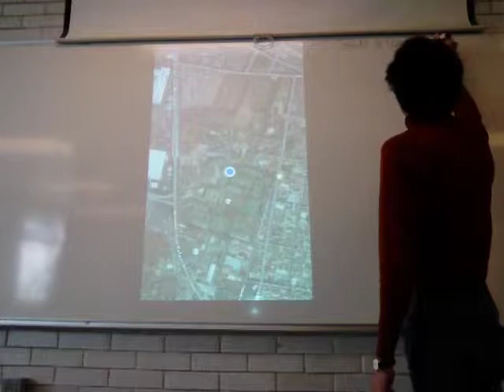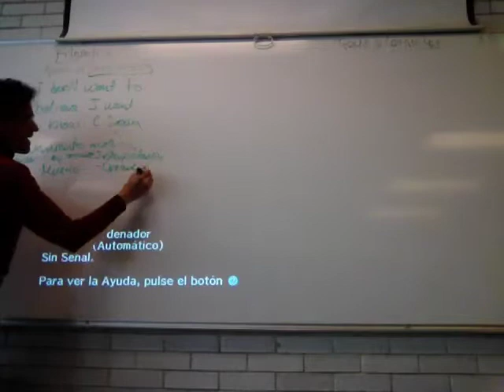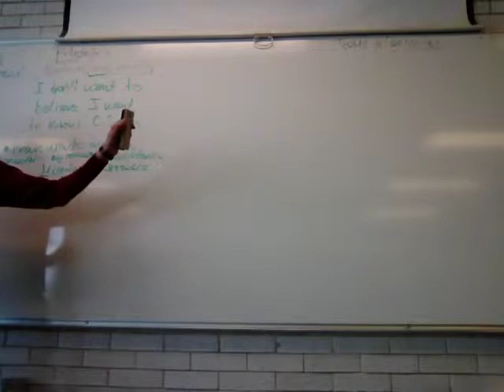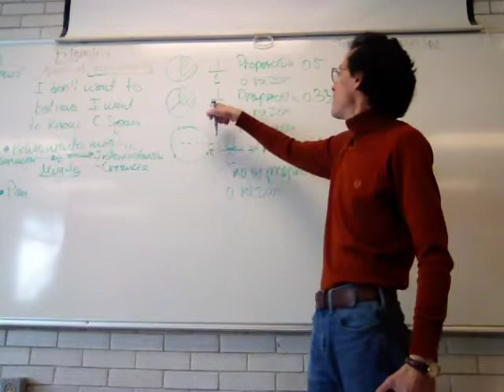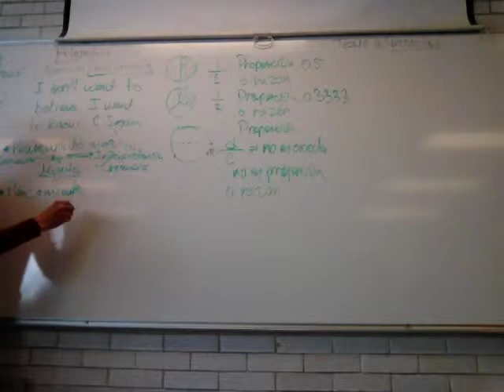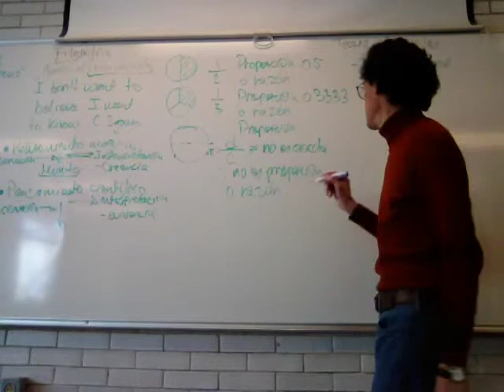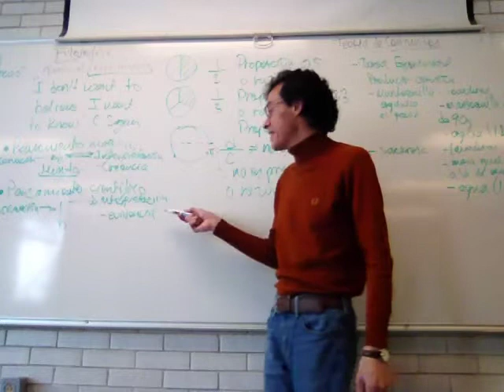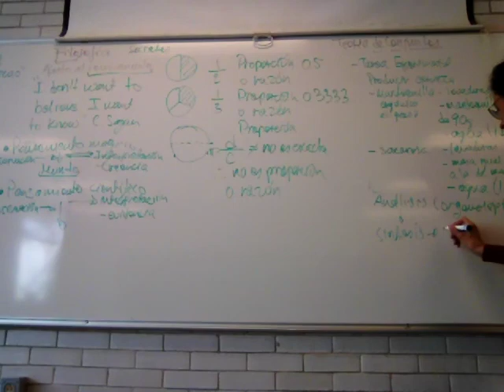Teoría de Conjuntos. Naturaleza, representaciones y Diagramas de Venn 1/2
Biomatemáticas 1
Teoría de Conjuntos. Naturaleza, representaciones y Diagramas de Venn
Primera parte
UAM Iztapalapa